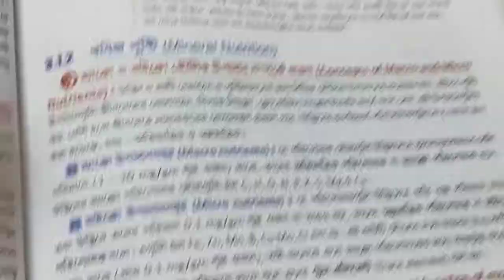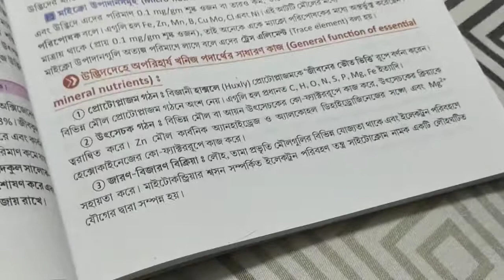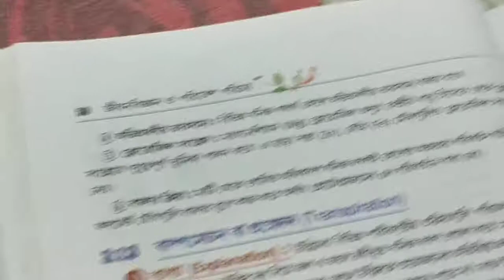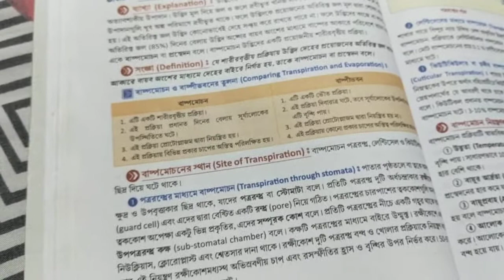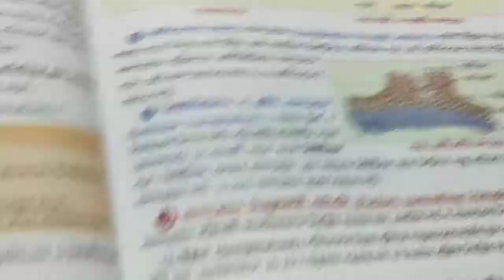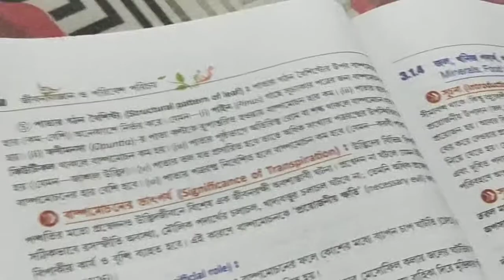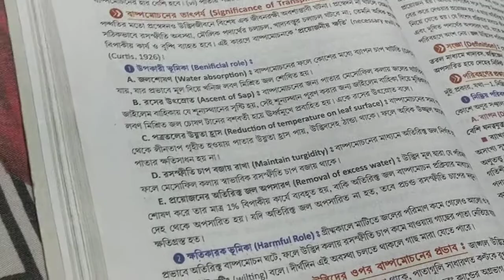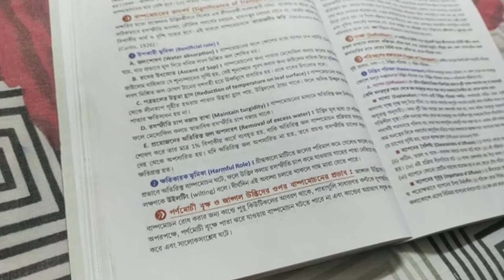Sub: Life science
Lecture by Bilwamangal Saha